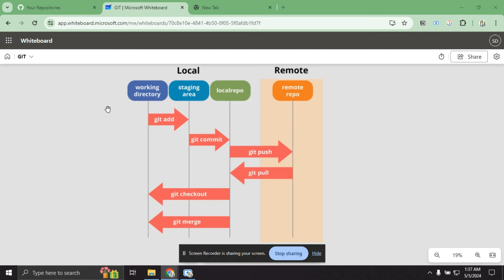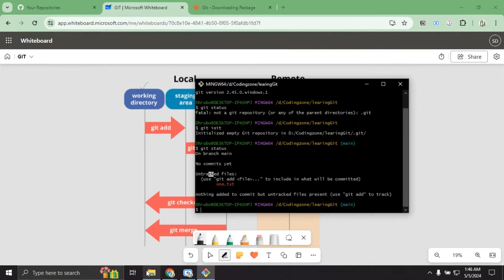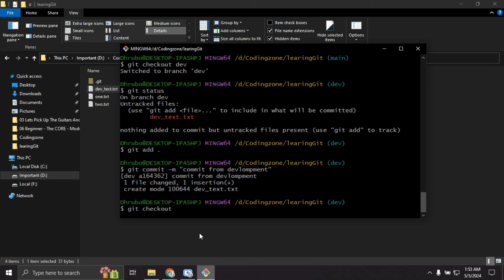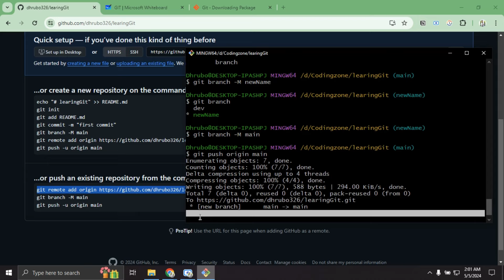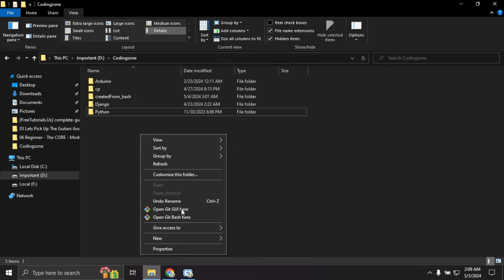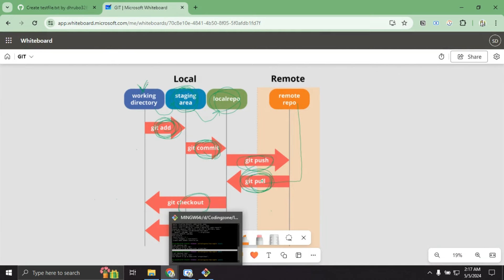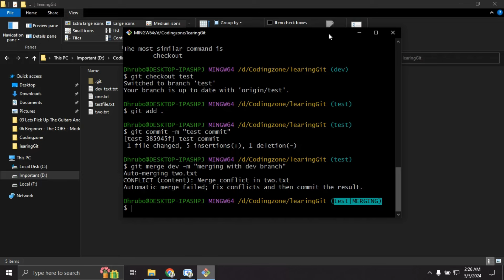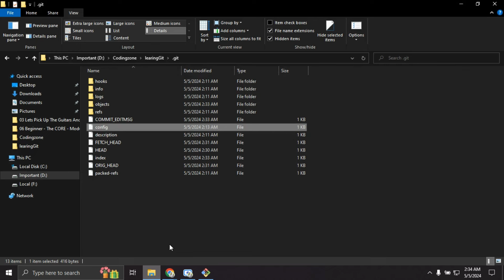Git & GitHub Tutorial from Scratch (Bangla) | Complete Guide for Beginners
Git এবং GitHub টিউটোরিয়াল (বাংলা) | নতুনদের জন্য সম্পূর্ণ গাইড
Git & GitHub Tutorial for Beginners (Bangla)
In this video, I cover everything you need to know to start using Git and GitHub from scratch! Whether you're a complete beginner or someone looking to solidify your knowledge, this tutorial will guide you step-by-step through the essential concepts, commands, and real-world examples.

What You’ll Learn:

- What is GitHub and how is it different from Git?
- Installing Git on your system
- How to set up GitHub
- Basic Git commands like git init, git add, git commit, git push, etc.
- How to create a repository and manage projects on GitHub
- Collaborating with others using GitHub
- Understanding branches, merging, and pull requests

Anyone looking to start using Git & GitHub in their development workflow, - including beginners in programming, developers, and students. This tutorial is presented in Bangla, making it easier for Bangladeshi viewers to grasp the concepts.